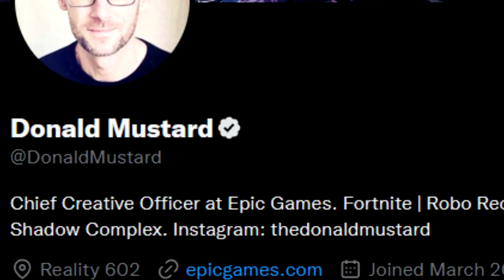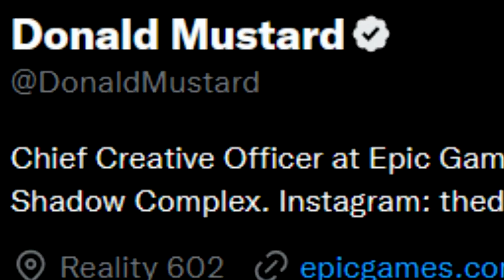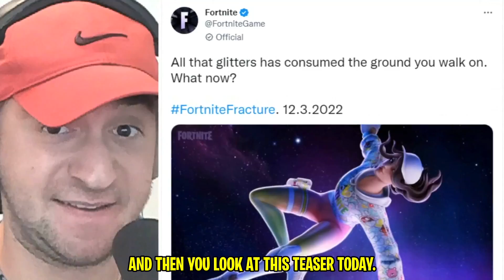Fortnite Chapter 4 Live Event: BAD NEWS…